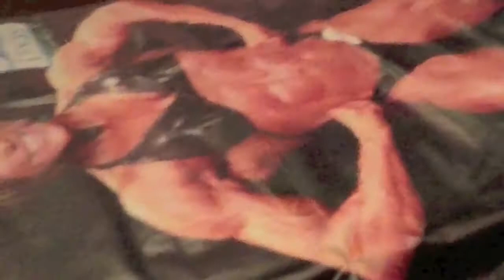THE MUSES Diary: Jay Cutler's Desert Classic 2013 Las Vegas, NV Palms Pearl Theater